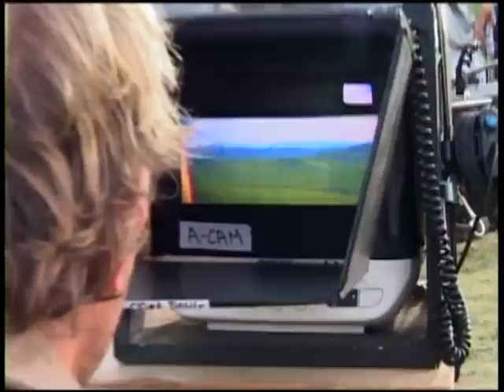Tony Lucca - Broken Wagon (Video Clip)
Open Range (2003) Kevin Costner western movie